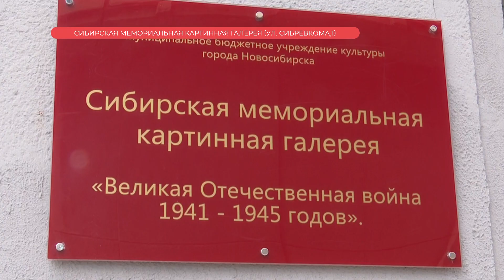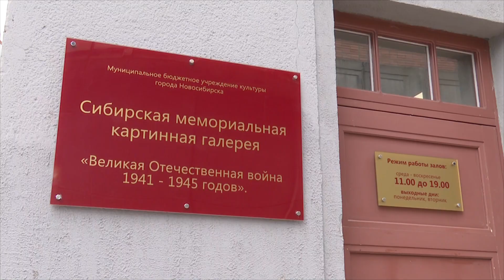Необычные ложки партизан показывают на выставке в Новосибирске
О партизанском движении в годы Великой Отечественной войны рассказывает выставка, которая открылась в Сибирской мемориальной картинной галерее на улице Сибревкома, 1. В экспозиции представили артефакты того времени: личные вещи партизан, фотографии, письма.